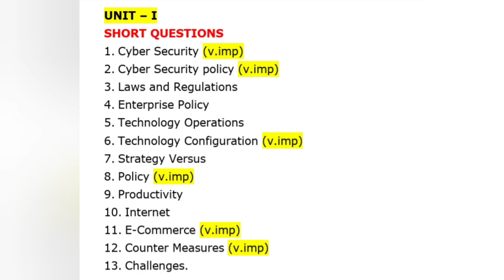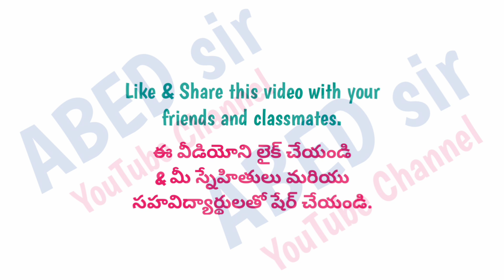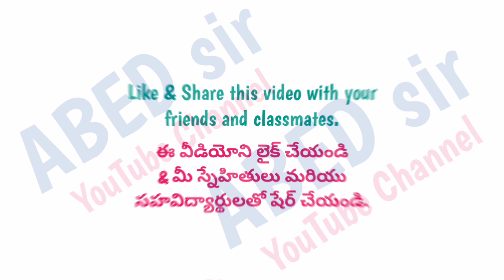cyber security imp Questions 2024 || ou mca 3rd Sem Imp Questions 2024